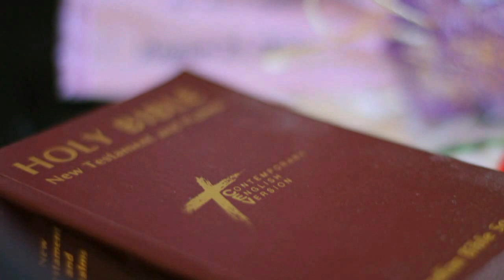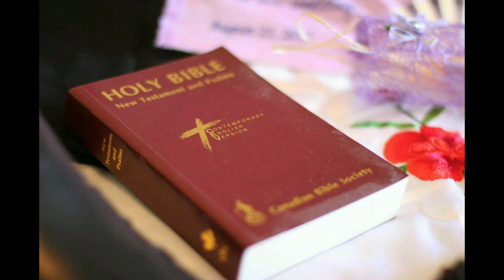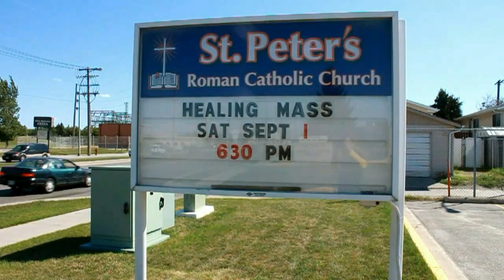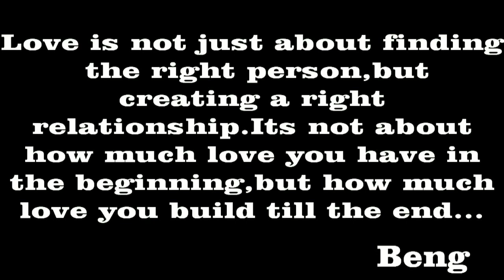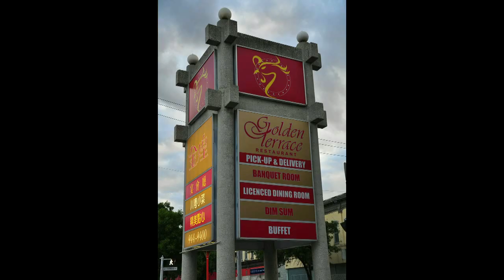Ver And Elena Wedding